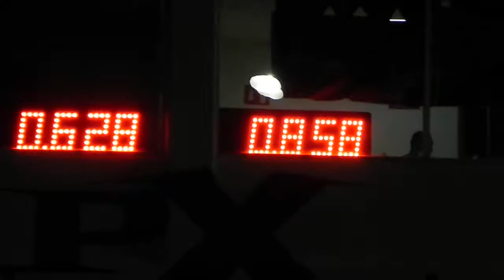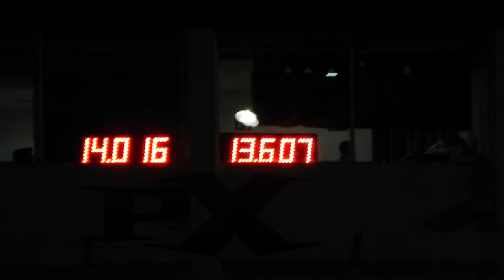Civic Si Turbo Vs Civic Si Supercharged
Civic Si Turbo Vs Civic Si Supercharged corriendo en el autodromo Guadalajara